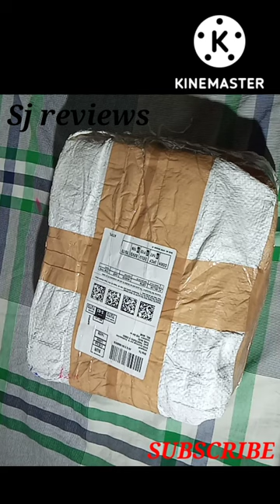Fitbox dumbbells 4kg set// Amazon// my honest reviews...